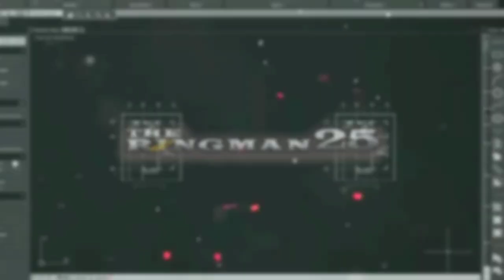Drawing No. 103: Drawing Ang Padrino (The Godfather)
This video is a tutorial on how to draw Ang Padrino (The Godfather) from the movie of the late King of Philippine Movie Fernando Poe, Jr. The medium used is white charcoal pencil on black paper.